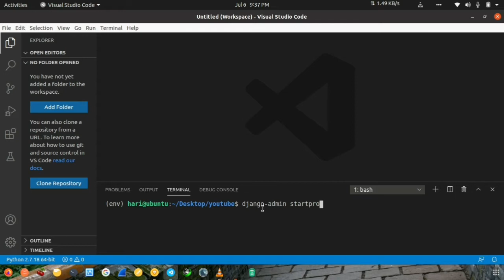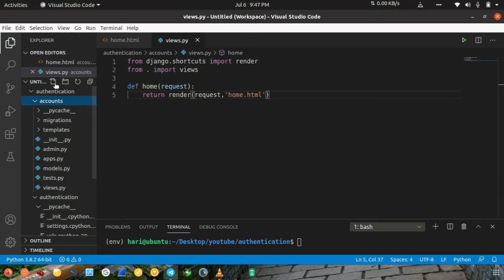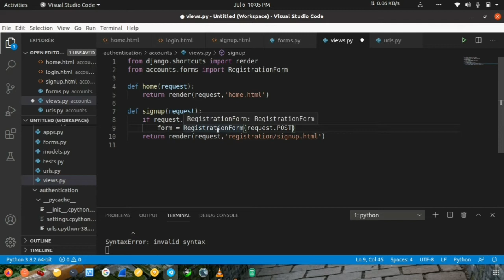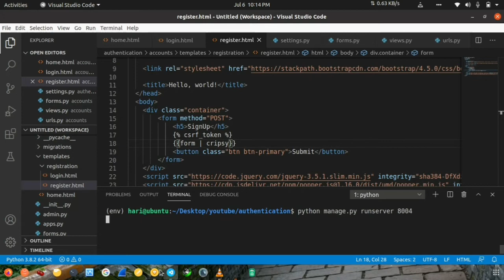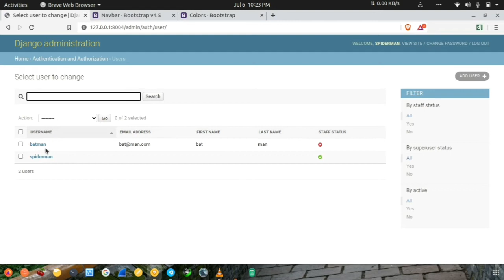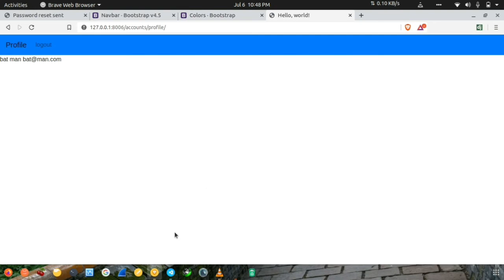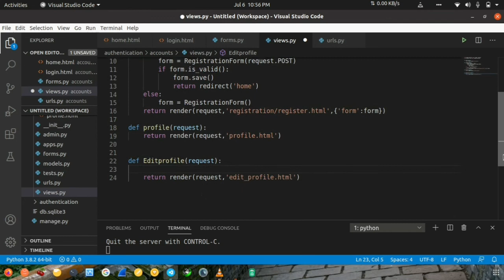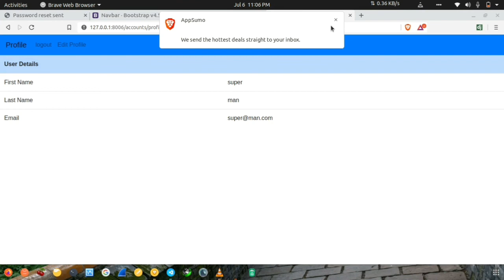Complete authentication in django | Tamil | tutorial 23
In this video for complete authentication course.
Topics
🔴Registration
🔴Login
🔴Logout
🔴User profile
🔴Edit profile
🔴Password Reset

🔴If you want support me :
Google pay 💳
      UPI  -    6l4ckdevil@okhdfcbank